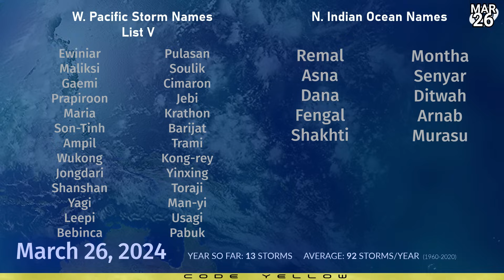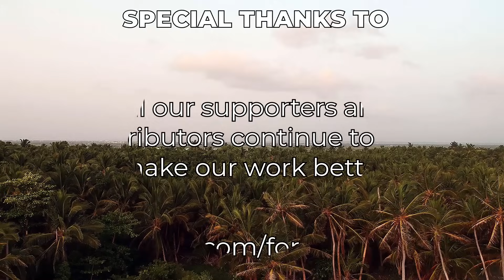Cyclone Gamane rapidly intensifying near Madagascar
After becoming a tropical storm yesterday, Gamane has cranked up its intensity and is now a Category 1 on the Saffir Simpson scale, with winds near 75 miles per hour (120kph) sustained. The storm is very close to the northern reaches of Madagascar, where gale force winds are likely occurring.

The storm is expected to track very close to Madagascar and start to turn southwards soon, meaning that land interaction could have a large effect on the storm than first thought. As such, the intensity forecast has been revised downwards.

Gamane is expected to reach Mauritius this weekend as it turns southeastwards, and could deliver hurricane force winds and flooding rains. Rainfall near the center of the storm is extreme, and could produce totals of 50 inches (1250mm). Along the coast of Madagascar, storm totals of 16 inches (400mm) are possible. In Mauritius, 200mm is currently expected.